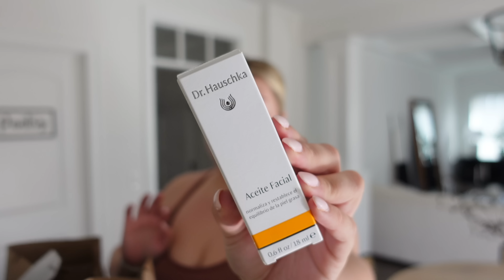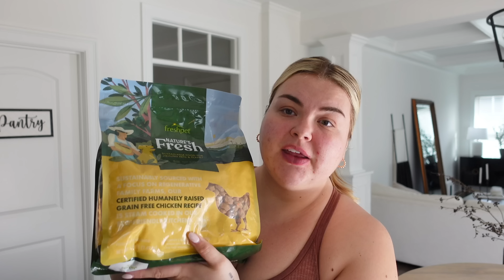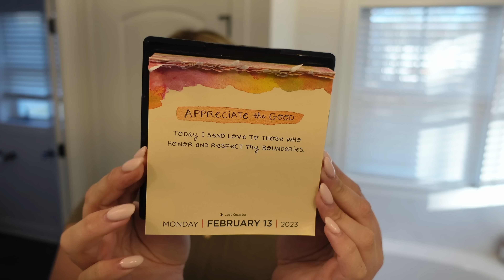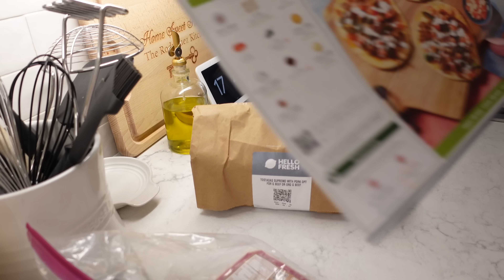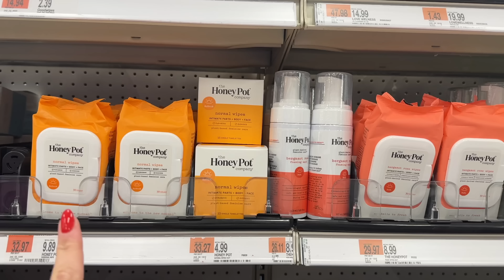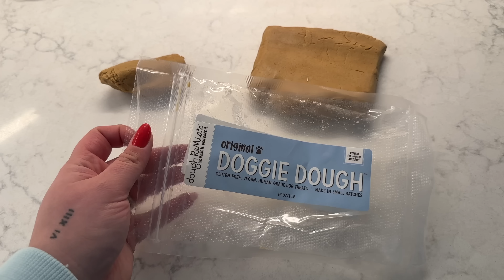new nails, valentine's day date night in + surprising my mom | vlog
Dr. Hauschka clarifying day oil
Dermalogica daily exfoliant

valentine's day, skincare, groceries + surprising my mom | vlog